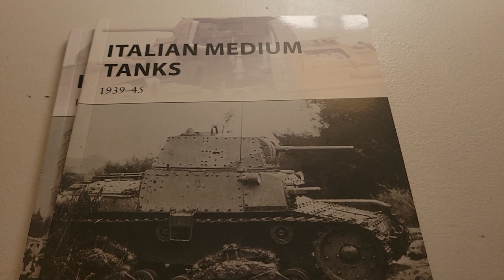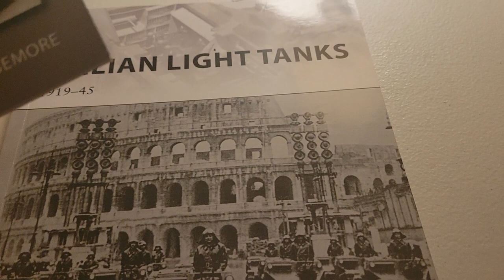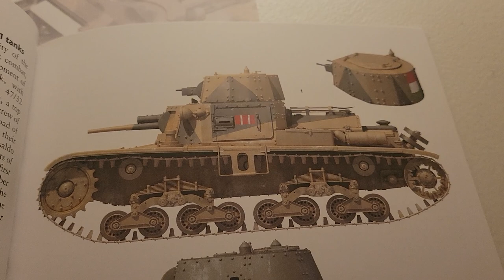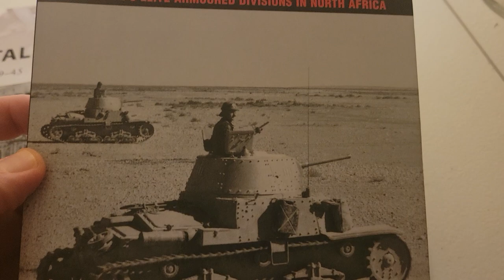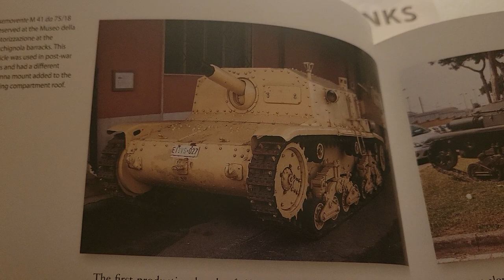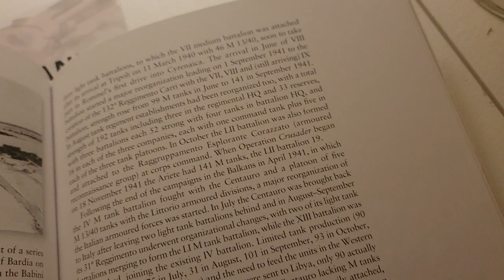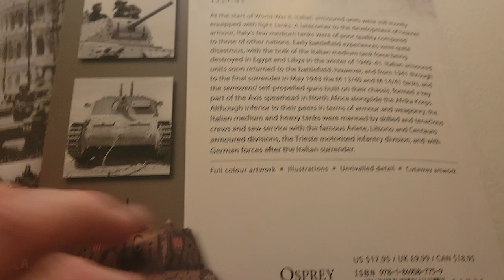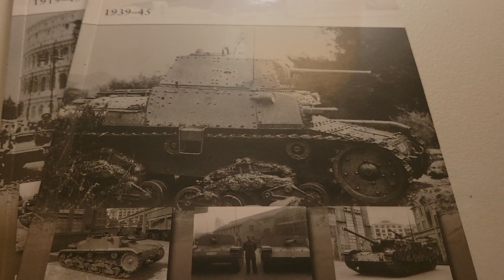Italian Medium Tanks 1939-45 (New Vanguard 195) from Osprey Publishing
Reassessing the much ridiculed Italian tanks of WW2, these men had hearts (and balls of steel) facing enemies with inferior weapons and being outnumbered to boot.